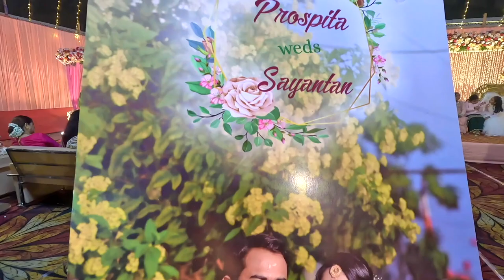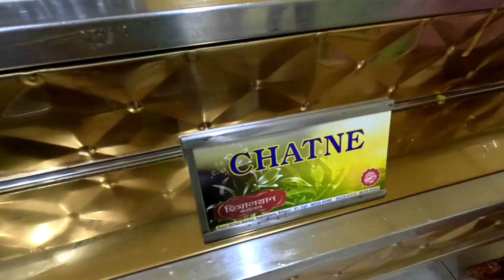BROTHER'S MARRIAGE CEREMONY VLOG#siliguri VLOG#malda VLOG#bengalivlog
SONG: EBHABE AMAR HOYE JABE
🎙️A U D I O    C R E D I T
Lyrics: Aviman Paul
Singer: Mekhla Dasgupta & Rupak Tiary
Flute: Swarajit Ratul Guha
Guitar: Suman Bagani
Shehnai: Haider Ali (Studio Vibtation)
Vocal Recording: Studio Interlude
Mix- Mastering: @RupakTiary
Audio Label : @worldofmekhla

SONG :TOR AMAR GOLPO HOK

Song: Tor Amar Golpo Hok (তোর আমার গল্পঃ হোক)
Singer: Mekhla Dasgupta, Partha Pratim Ghosh
Composition: Partha Pratim Ghosh
Lyrics: Somraj Das
Music Design: Partha Pratim Ghosh, Pritam Rudra, Mainak Mondal
Guitar: Pritam Rudra
Mix & Masterd: Suraj Nag
Music Label: World of Mekhla

SONG:TUMI NA AMI,KE PROTHOM KACHE ESECHI..
Vocals - Rahul Dutta & Kajol Chatterjee
Guitars - Jakiruddin Khan
Music Programming & Mix Master - Rupak Tiary
Cast - Mukul Kumar Jana & Srimayee Chatterjee
Direction - Aditya Paul
Cinematographers - Souvik Dalal & Aditya Paul
Post Production - Aditya Paul
Project Manager - Rahul S
Produced By - Tramline